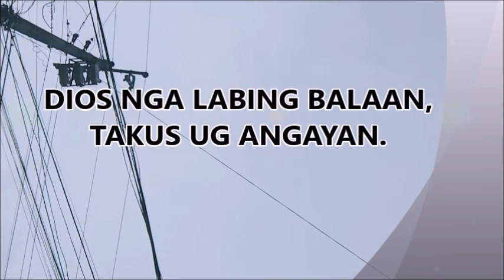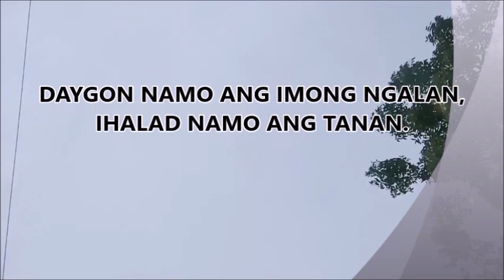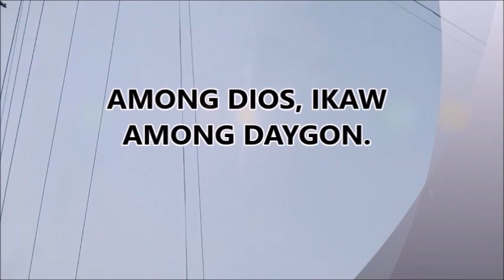IKAW AMONG DAYGON/PRAISING YOU/SEMPER IDEM' SIGNATURE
Ikaw Among Daygon ay isang papuri na awiting sa ating Maylikha...purihin siya sa lahat ng panahon#SEMPERIDEM' SIGNATURE